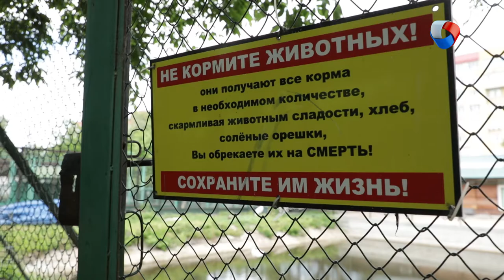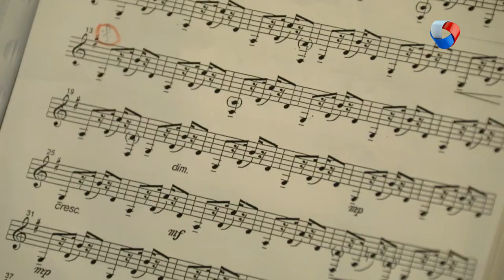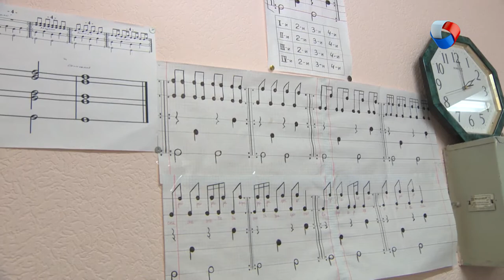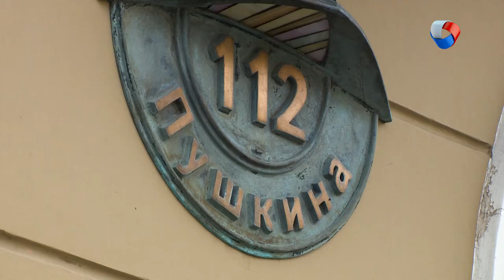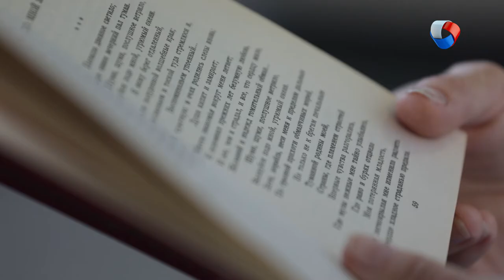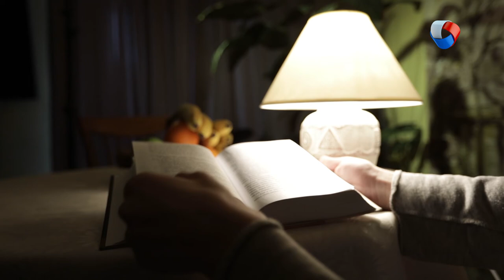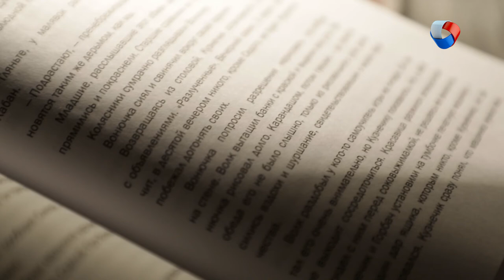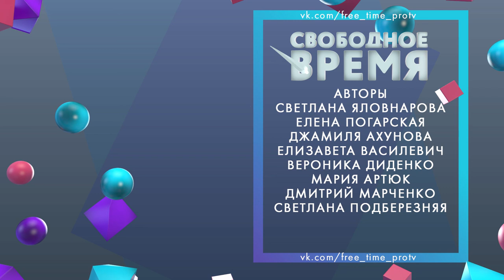Вспоминаем дворовые игры | Свободное время в Омске 54 (2020)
В новом выпуске программы «Свободное время» мы:
- Звоним во все колокола;
- Устраиваем джазовый квартирник;
- Вспоминаем детство. Играем в «вышибалы» и «резиночки»;
- Спасаем раненых птиц, признаемся в любви к Пушкину;
И узнаём всё о туризме в режиме изоляции!